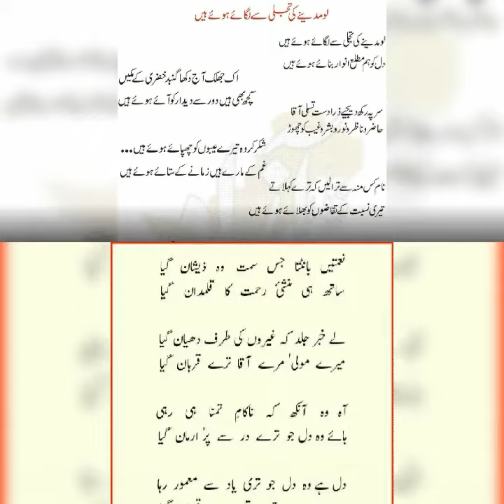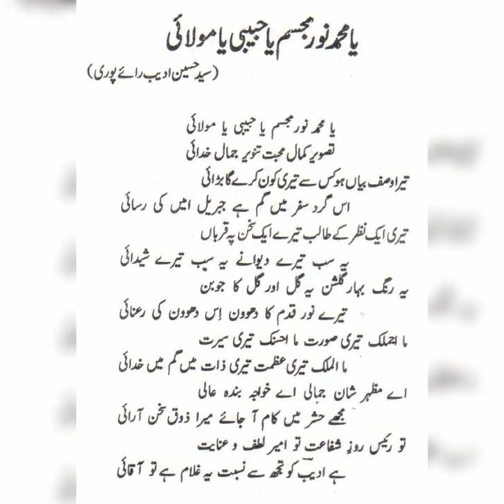Naat sharif ki book||easy for you to find new naat